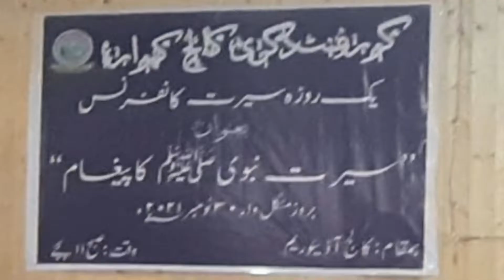Seerat conference | GDC kupwara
Overview of the Seerat conference held at Government Degree College Bohipora Kupwara